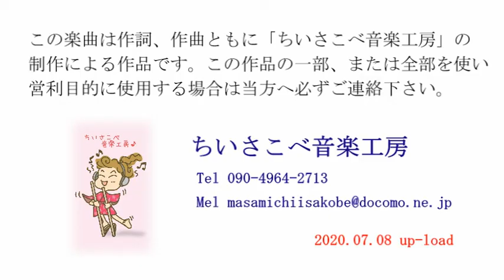ちいさこべ音楽工房 かたくなに雨が降り続く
かたくなに雨が今日も、降り続く
この闇の中を駆けろと云うのか、、、